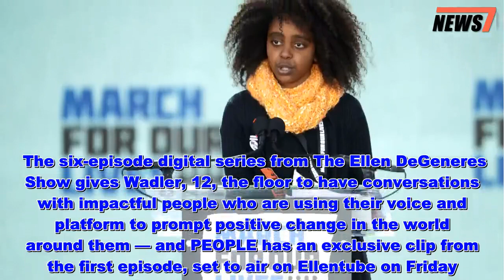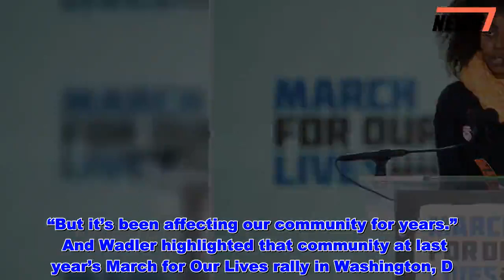Serena Williams Recounts Sister’s Murder While Getting Candid About Gun Violence in New Series - Ne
Youth activist Naomi Wadler is bringing a new meaning to “spilling the tea” with her show DiversiTea.    The six-episode digital series from The Ellen DeGeneres Show gives Wadler, 12, the floor to have conversations with impactful people who are using their voice and platform to prompt positive change in the world around them — and PEOPLE has an exclusive clip from the first episode, set to air on Ellentube on Friday.   Get push notifications with news, features and more.   Follow  Following  You'll get the latest updates on this topic in your browser notifications.    In the clip, Wadler’s first guest is tennis champion Serena Williams, who joins the activist to talk about female empowerment and gun violence — opening up about her own personal experience with the epidemic.    “I was affected personally by gun violence, my sister unfortunately passed from that,” she tells Wadler.    Williams’ sister, Yetunde Price, was murdered on Sept. 14, 2003 while in the passenger seat of a car being driven by Rolland Wormley, her partner. She was Williams’ oldest sister.    “People are talking about it now because it’s happening more widespread,” Williams adds. “But it’s been affecting our community for years.”   And Wadler highlighted that community at last year’s March for Our Lives rally in Washington, D.C., giving a moving speech honoring female African American victims of gun violence — creating a dialogue around the disproportionate representation of black women as victims of gun violence.   Noting that though these conversations can be difficult, Williams tells Wadler they’re necessary.    “I think we need to get comfortable with having uncomfortable conversations,” she says. “Situations are never really gonna get better if you always avoid it, you have to take it head on.”    Back in 2007, Williams said her sister’s murder was “still hard for me to talk about.”    “Yetunde and I were so close; she changed my diapers,” the tennis star said. “But I finally came to an acceptance of things.”    DiversiTea will air every Friday on ellentube.com and on DeGeneres’ YouTube channel.   Serena Williams Recounts Sister’s Murder While Getting Candid About Gun Violence in New Series  - Ne